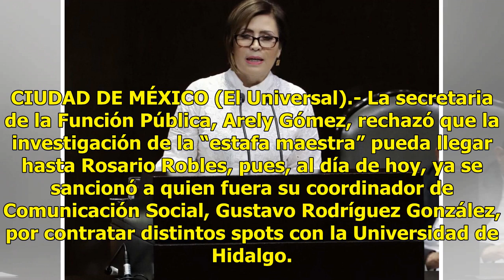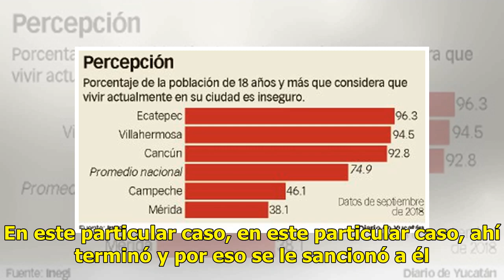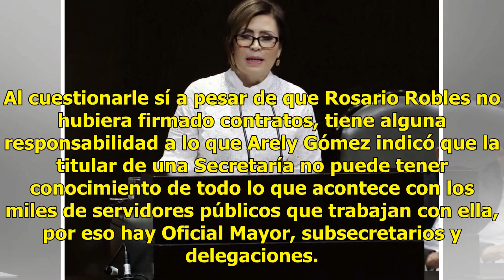“La investigación de la ‘estafas maestra’ no llega a Rosario Robles” - El Diario de Yucatán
CIUDAD DE MÉXICO (El Universal).- La secretaria de la Función Pública, Arely Gómez, rechazó que la investigación de la “estafa maestra” pueda llegar hasta Rosario Robles, pues, al día de hoy, ya se sancionó a quien fuera su coordinador de Comunicación Social, Gustavo Rodríguez González, por contrata...